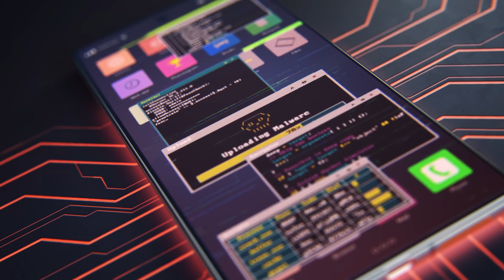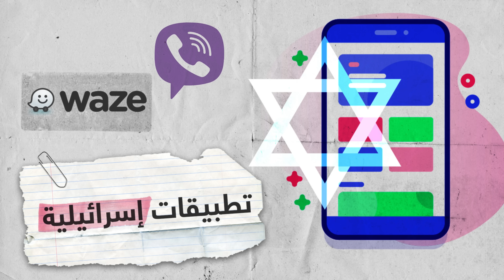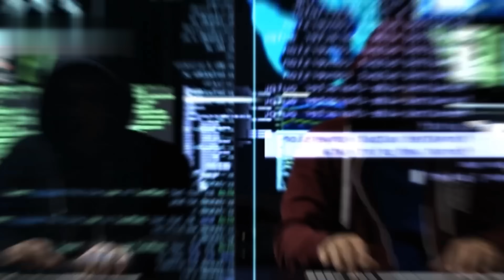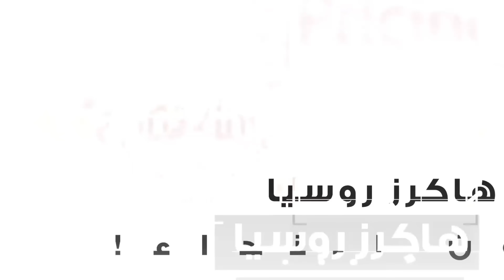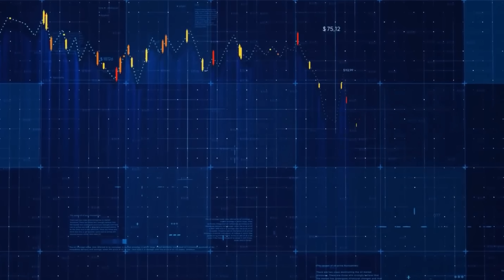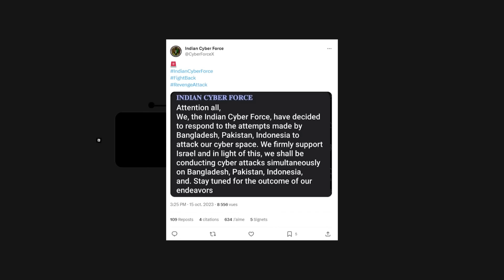أخطـر الهاكرز في العالم ينضمون لجانب فلسطـين 🇵🇸